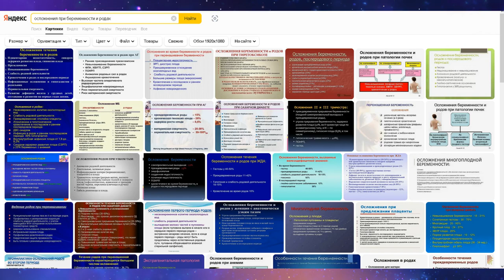Аборт по медицинским показаниям: православные не согласны с тем что сказал священник Андрей Ткачёв.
Независимые православные блогеры возразили на высказывание которое произнёс священник протоиерей Андрей Ткачев.